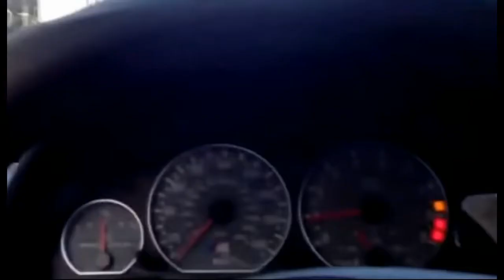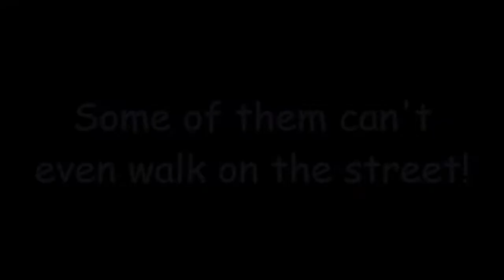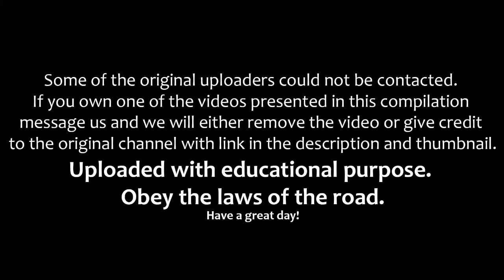EXAMPLES OF WHY WOMAN DRIVERS HAVE A BAD REPUTATION COMPILATION GEXzpVwEXF0